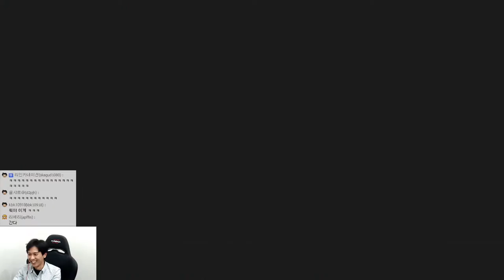Super Mario Maker - 100 Mario Challenge Expert Difficulty #4 카피디의 슈퍼마리오메이커 엑스퍼트 도전기! 2회차 #4 151212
NGTV CaPD's Super Mario Maker Gameplay Levels of 100 Mario Challenge in Expert Mode. (2nd through)
카피디의 슈퍼 마리오 메이커 최고 난이도 엑스퍼트 도전기! 2회차 #4